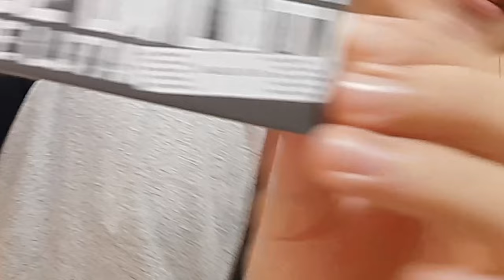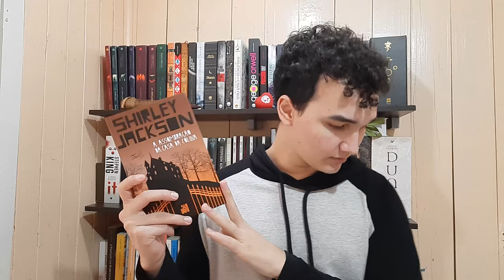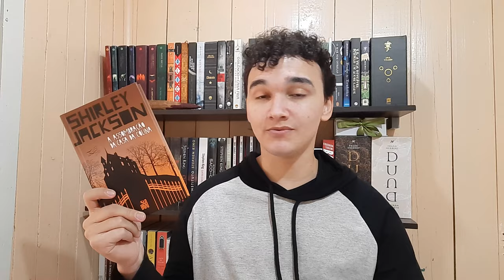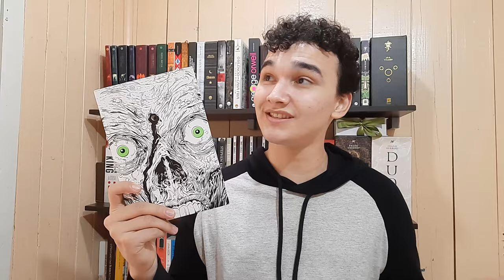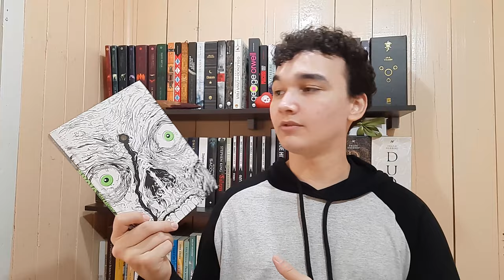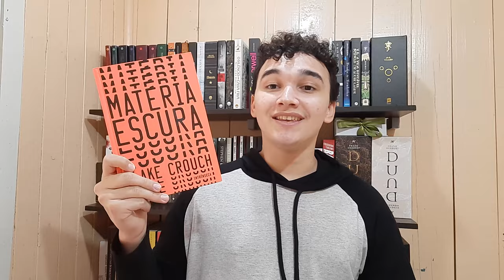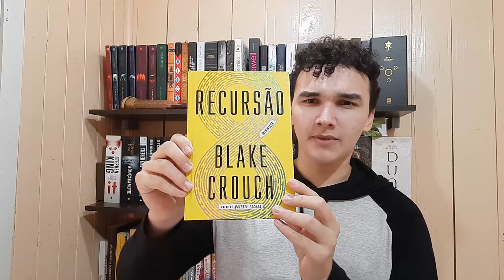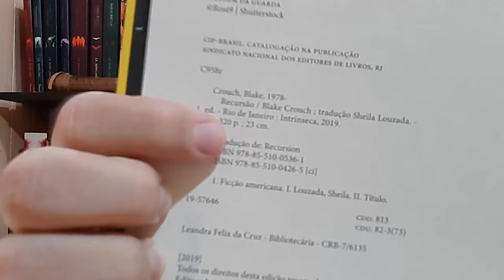Meus LIVROS RAROS e Dicas de Como Comprar LIVROS ESGOTADOS || Hex Literário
Olá!
Hoje eu vou mostrar para vocês todos os livros esgotados que eu tenho na minha coleção e também quero dar algumas dicas de como compra-los.

Link para o Keepa (monitor de preços na Amazon)

Compre na Amazon usando meus links

No momento essa é a única forma de monetização que eu tenho com os vídeos, então usando esse link você me ajuda muitíssimo e não paga NADA a mais por isso

Wishlist Amazon

COMENTE!